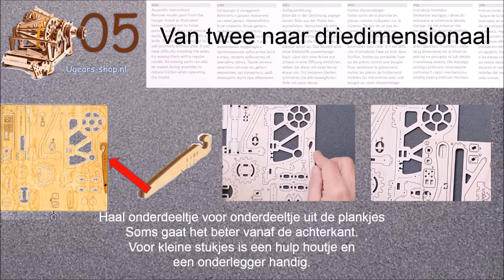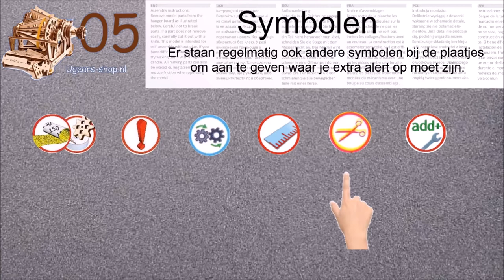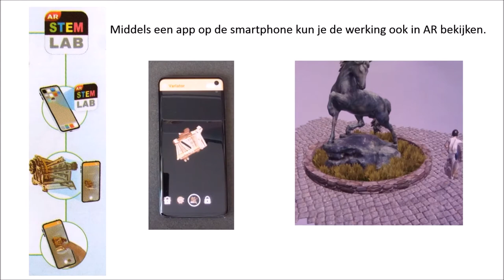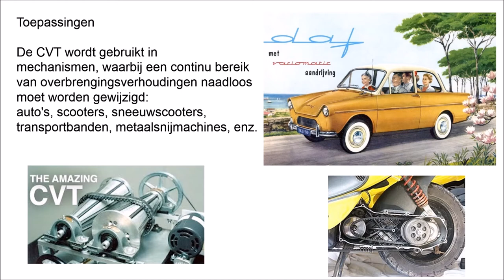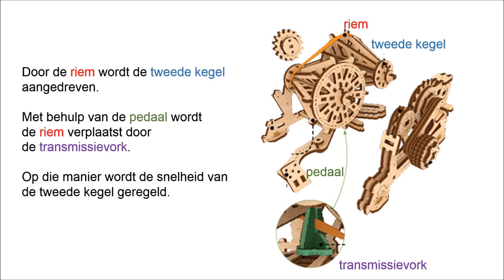Variator STEM Lab UGearsNL montage video door Ben Kort